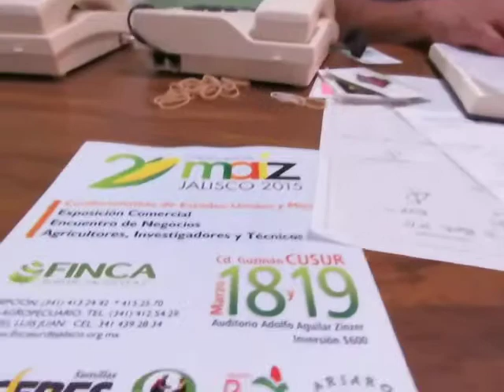INVITAN al 2do. Congreso Nacional del MAÍZ Jalisco 2015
video tomado y subido por: José Ramón Rodríguez B.
y DESCARGA FOTOGRAFÍAS relacionadas
SIGUENOS TAMBIÉN en: FACEBOOK